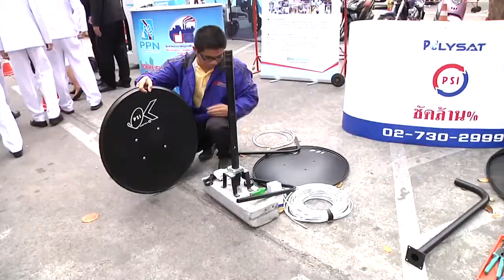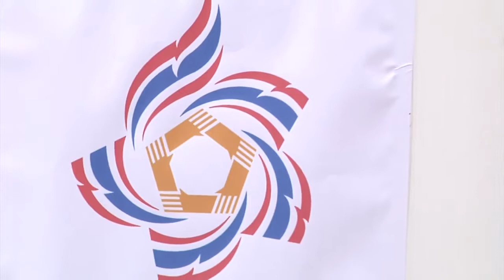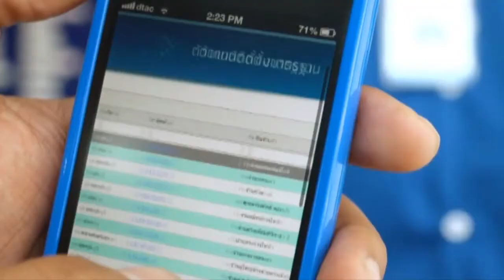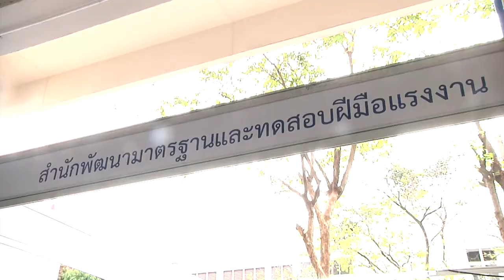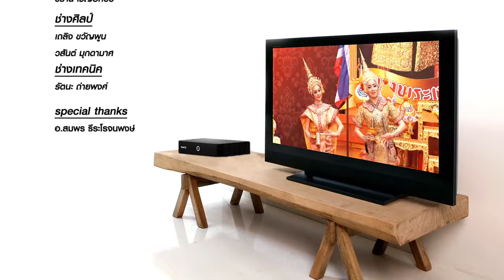Satanswer 18-03-58 กิจกรรมพัฒนาฝีมือแรงงาน - B2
Satanswer 18-03-58 กิจกรรมพัฒนาฝีมือแรงงาน